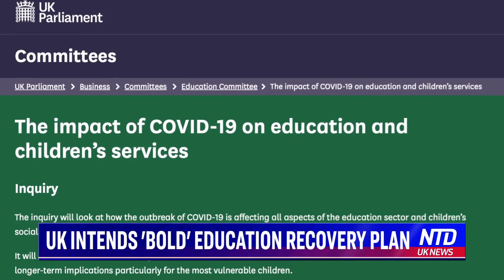UK Intends ‘Bold’ Education Recovery Plan | NTD UK News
With pupils returning to school next week the education recovery tsar says a “bold and ambitious” plan is needed to help pupils make up for learning losses.